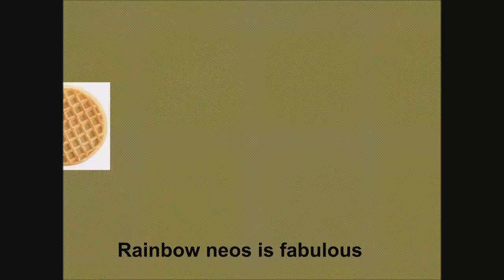Rainbow neos duels double rainbow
if only rainbow neos was an elemental hero monster, so you could use miracle